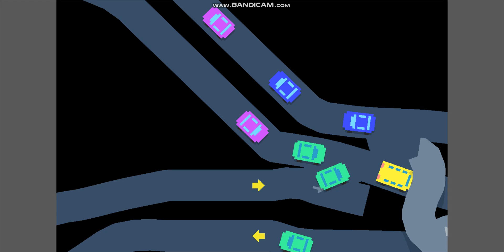random cars driving around + extra | Freeways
if your reading this can you remind me to add the chapters?